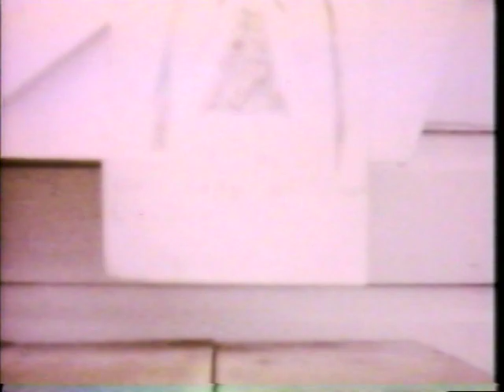Christmas's, Anthony the kissing machine, Daleo's Delisi's Raccosta's, Accardo's, mom and dad